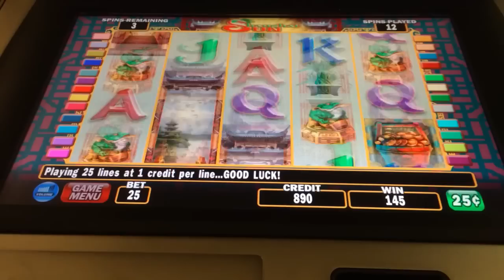$6.25bet $110win COPY Shanghai Sun high limit slots bonus